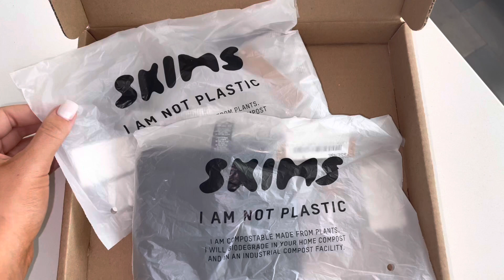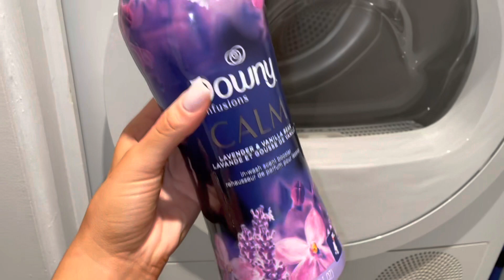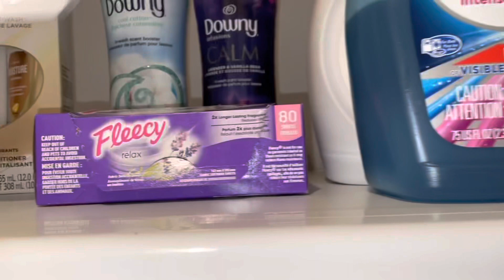VLOG ♡ SKIMS haul + new nails + doing my own pedicure 💅🏼 & more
Fullshine Hair:

I absolutely recommend checking out Ana Luisa 🤍

ShopJeulia Jewelry!

LEAFINITY:
Perfect Facial Cleansing Oil